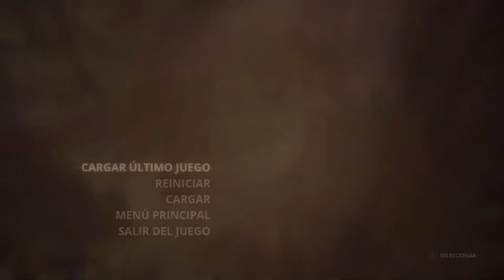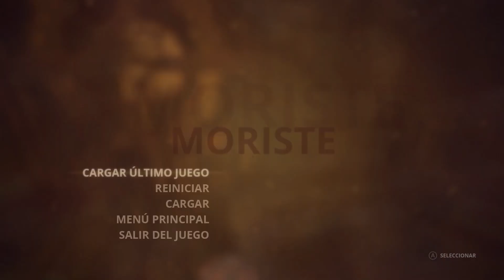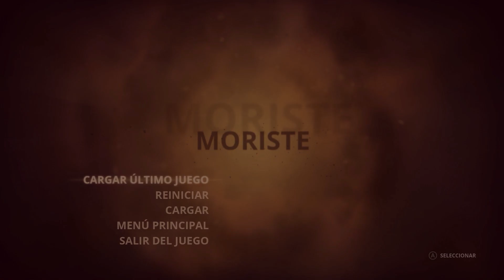Styx Master of Shadow -Ep 11- El creador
Muy buenos días a todos, hoy os traigo "Styx, Master of Shadow", nos pondremos en la piel del bicentenario goblin llamado Styx en su busqueda por llegar al arbol de la vida para conseguir su preciado corazón y alejarlo de los codiciosos elfos y humanos.
Solo asi lograra averiguar algo mas acerca de su origen y el de sus poderes asi como quizas hacerse con algun que otro tesoro.
Mi PC:
Procesador i7-5820k
Targeta grafica Nvidia GeForce 770 OC 4gb
16Gb RAM ddr4
Placa base MSI X99S sli plus
Dos discos duros, uno de 3Tb y otro de 600Gb